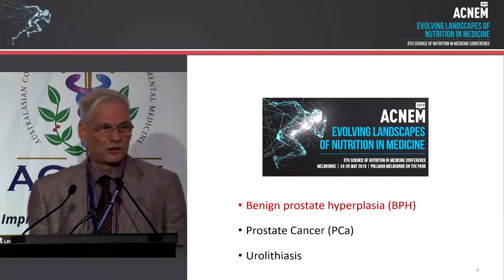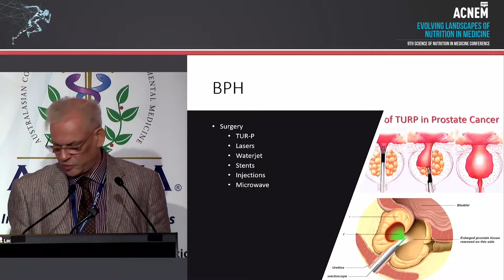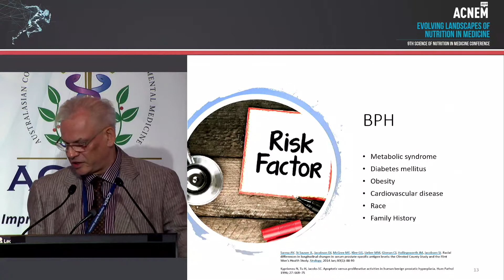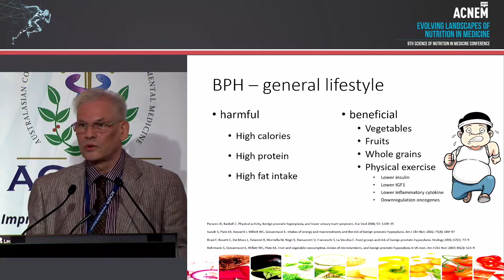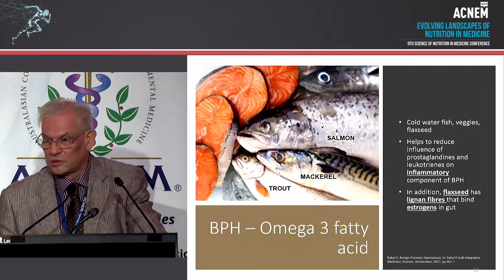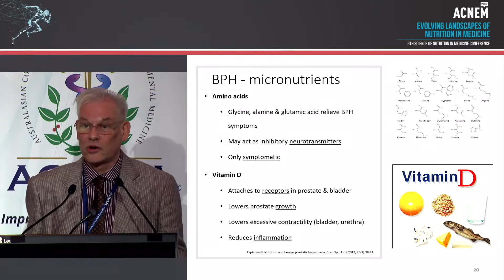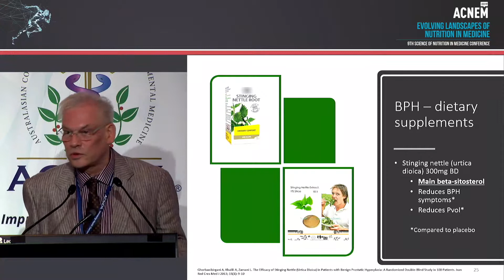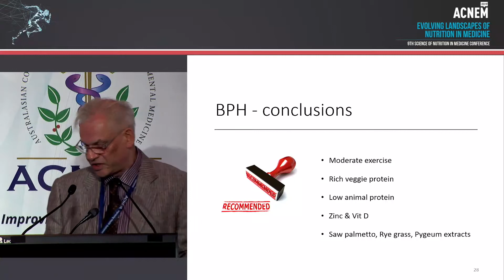Nutrition & Benign prostate enlargement BPH